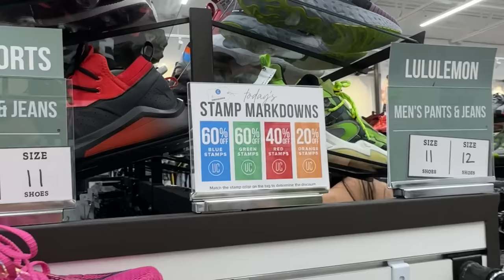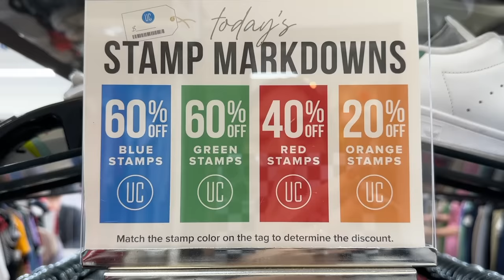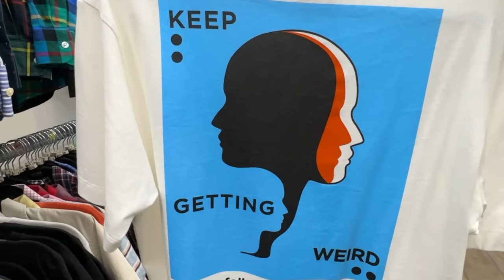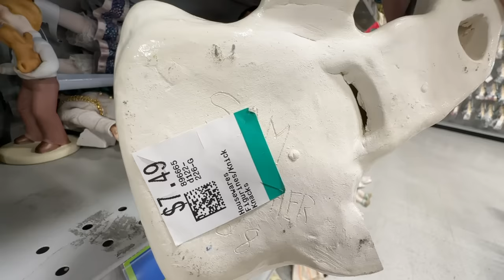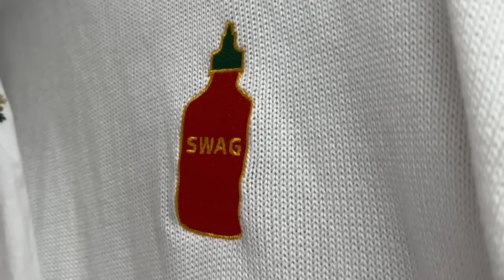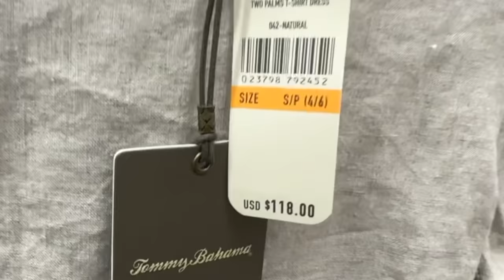THRIFT WITH ME for summer clothes and apartment things ✨I SPENT OVER $100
Mango is my favorite ;)

hey loves,

this was one of the funnest thrift runs i've ever had. first of all, that thrift store BOUJEE AF, the selections were so good, and I can FINALLY start decorating my living room!! let me know what you thought about this thrift run and the styling part! LOVE YOU 🫶

Black Maxi Skirt

White Puffy Purse

Keep up with my purchases:

What's your favorite color? deep red like blood but I don't like blood
What's your age? lucky number 22
How tall are you? not tall enough (5'3)
What's your ethnicity? chopsticks
What's your favorite food? tacos, don't play.
What camera(s) do you use? Sony ZV1 (videos), canon g7x mark ii (pictures), GoPro Hero 11 (combat social anxiety), & SonyHDR-CX405 (aesthetics)
Where can I find all the equipment you use?
Does she respond? she definitely tries :)